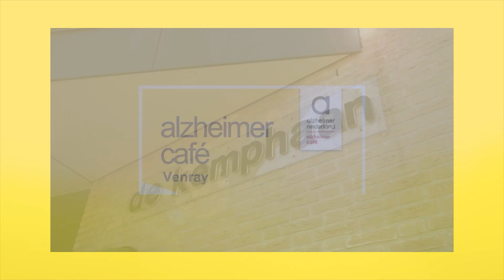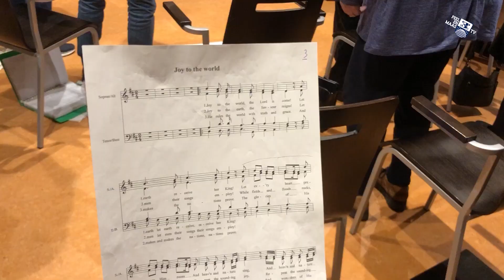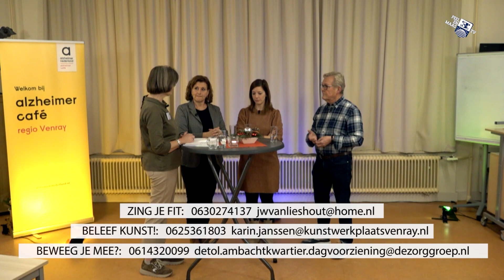Alzheimercafé – Nieuwe vormen van dagbesteding | alf. 37 – 14 december 2023 – Peel en Maas TV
In deze uitzending komen drie nieuwe vormen van dagbesteding aan bod; Zing je fit, Beweeg je mee? en Beleef kunst!
Hiervoor zijn Jo van Lieshout, Eva Koenen en Karin Janssen te gast.